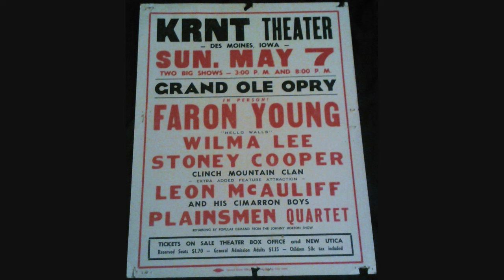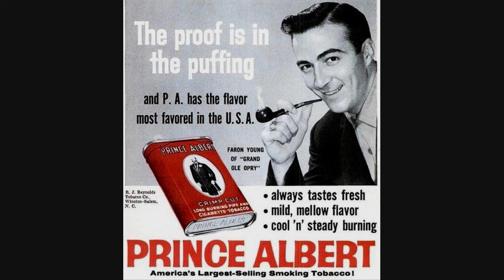Faron Young ~ There's Not Any Like You Left ~ Live ~ 1960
Faron sings There's Not Any Like You Left  live on the Opry on August 27 1960.
Original recording cut on June 10 1960  Bradley Film & Recording Studio, 804 16th Ave. South, Nashville 3, TN - Faron Young (Hank Garland, Grady Martin, Darrell McCall, Ben Keith, Lightning Chance, Buddy Harman, Floyd Cramer, Marvin Hughes. Producer: Ken Nelson)